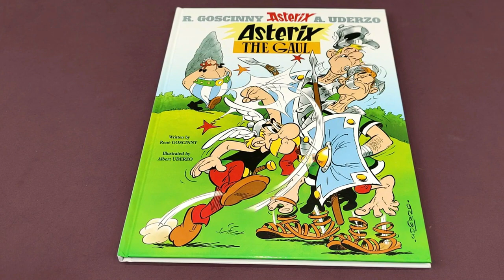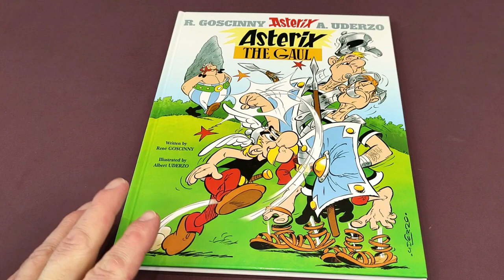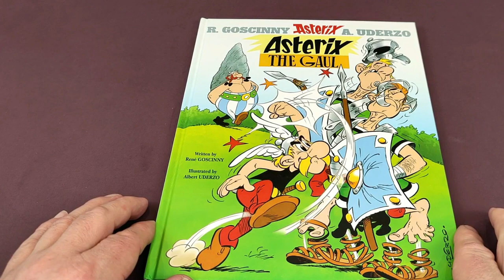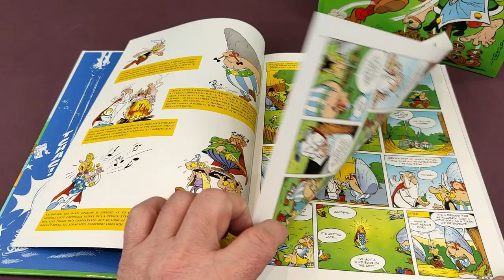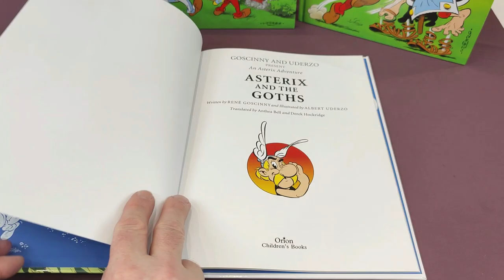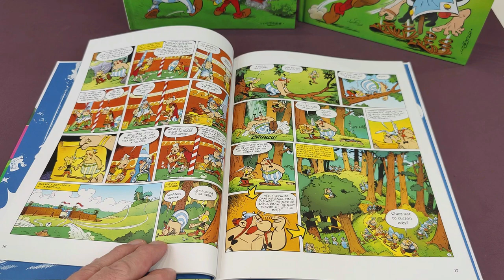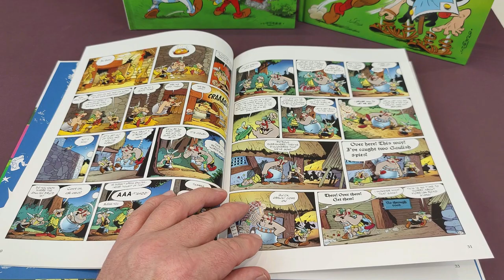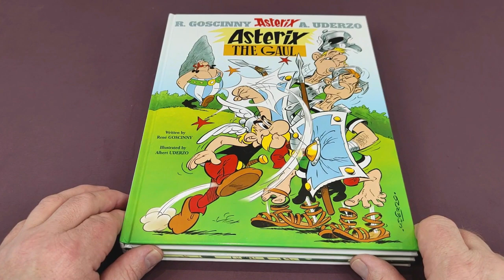Revisiting - Asterix The Gaul - Part One - Books 1 to 3 - Goscinny + Uderzo Masterpiece!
Revisiting - Asterix The Gaul - Part One - Books 1 to 3 - Goscinny + Uderzo's Masterpiece!

In this video we start a new series where we take a look at all the original Asterix books, in order. We take a look at their early creation by Goscinny and Uderzo in Pilote magazine, through to the early bound volumes.

Each story is summarized with interesting facts and trivia along the way. There is a lot of nostalgia in these books that I first read decades ago. It's been immense fun looking through them again and I'm sure you'll enjoy them too!

0:00 Introduction
1:04 Creation of Asterix
3:15 Asterix the Gaul
8:50 Asterix and the Golden Sickle
12:22 Asterix and the Goths
20:15 Summary

Buy Asterix books, including the ones discussed today on eBay right here;

And on Amazon here;

FULL DISCLOSURE